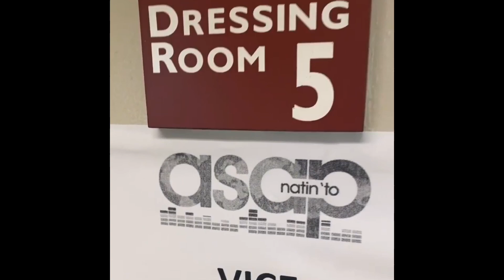ASAP NATIN TO BACKSTAGE VIDEO TIGNAN KUNG PAANO ANG MGA KAPAMILYA STARS SA LIKOD NG CAMERA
VIEWERS VIEW ON STAGE OF THE LONGEST RUNNING MUSICAL VARIETY SHOW IN THE PHILIPPINES ASAP NATIN TO
TODAY JANUARY 24 , 2021
ABSCBN AND TV5 JOIN FORCES FOR THE FIRST TIME IN THE PHILIPPINES HISTORY TWO NETWORKS

ASAP NATIN TO WILL NOW NE SEEN IN TV5